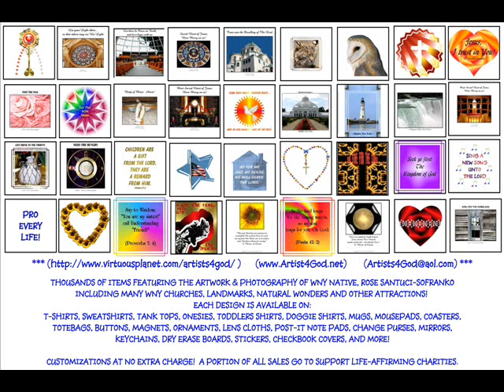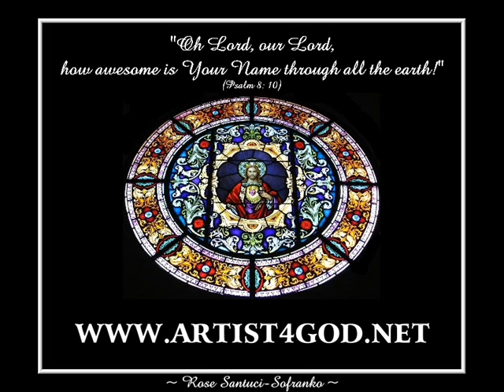Letchworth State Park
If you like waterfalls, gorges, rainbows, and "How Great Thou Art" then I think you'll like this video of my photography. Enjoy & God bless!